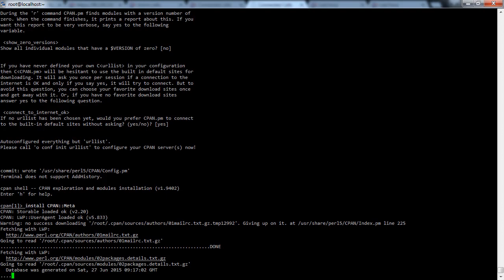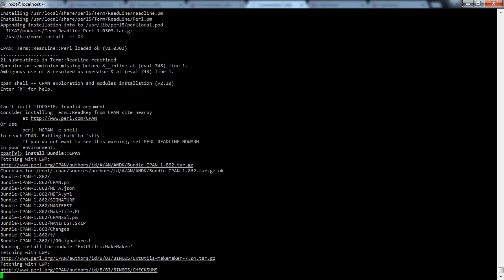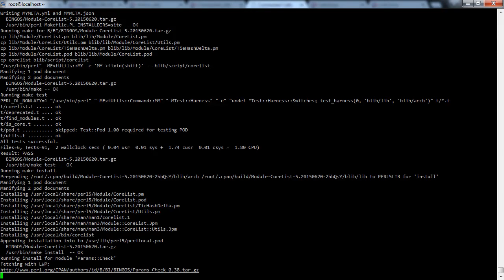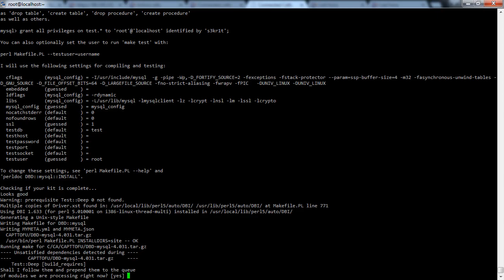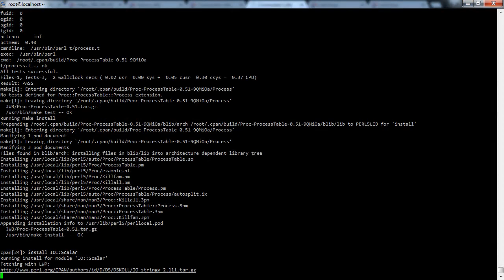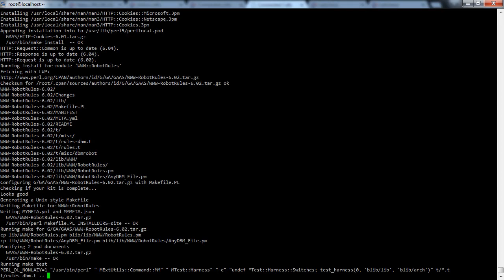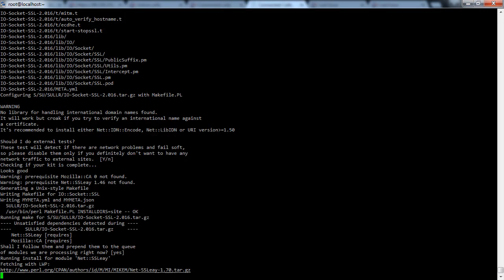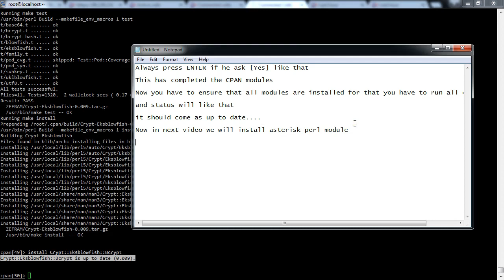Step 7 CPAN modules for vicidial Part 2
VICIDIAL/GoAutoDial runs on a Pendtium 4 machine and also on a Xeon Quad Processor based System. Depending on the size of your ViciDial Setup you need a different amount of servers with different setups. Dialing up to 30 concurrent Calls at a time. Dialing up to 150 channels/lines at